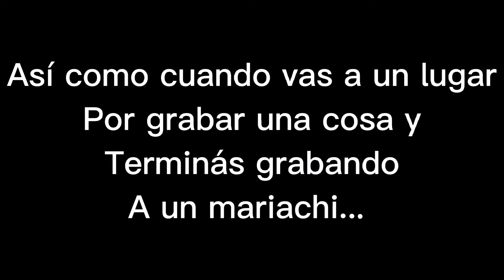Mariachi Nuevo Monterrey de El Salvador - La cruda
Sensuales movimientos de un mariachi...